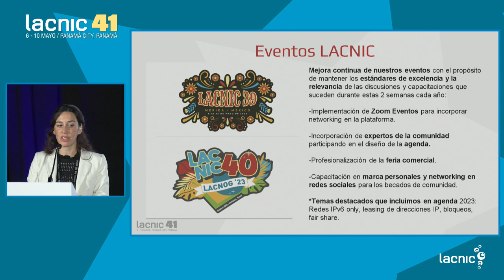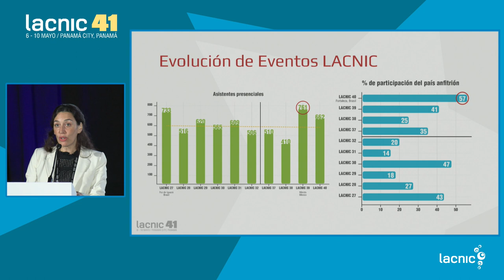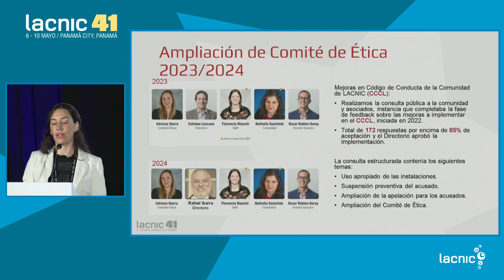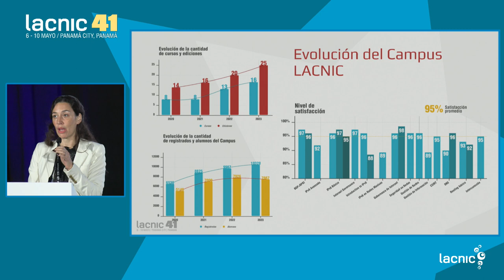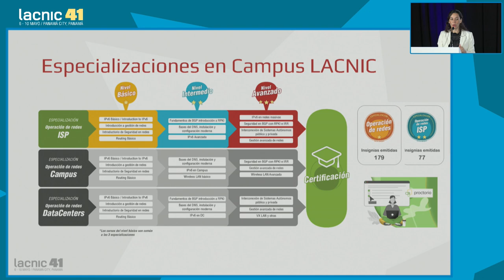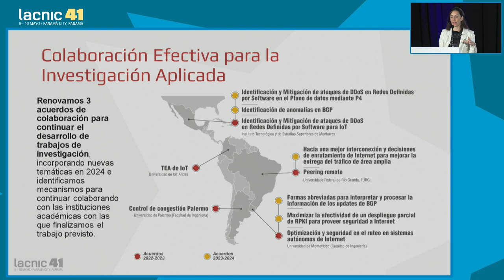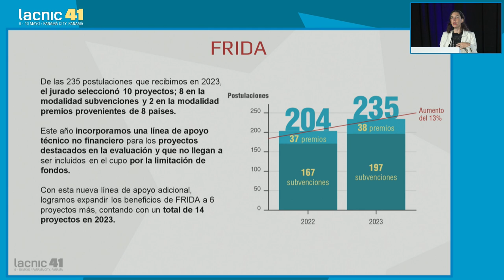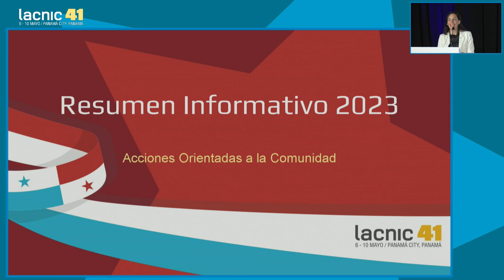Reporte de acciones con la comunidad de LACNIC